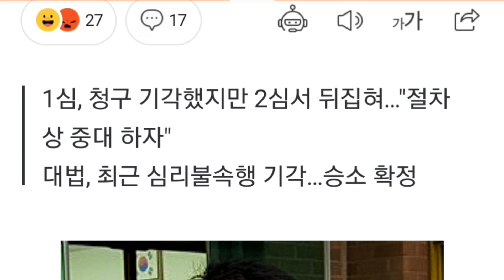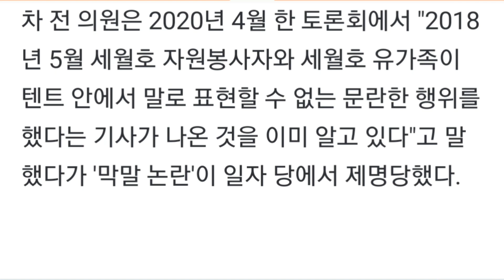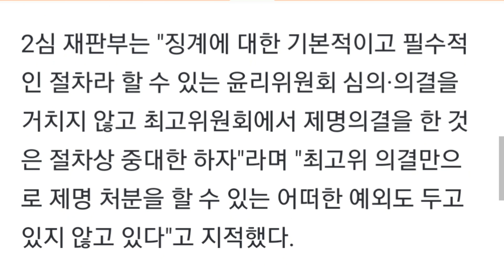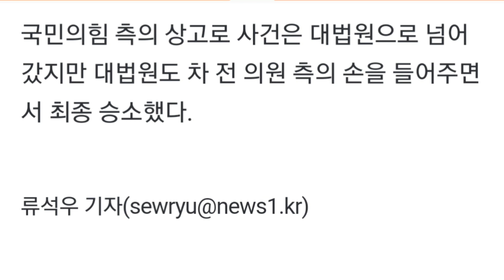'세월호 막말 논란' 차명진, 제명 무효소송 최종 승소…"절차상 하자"